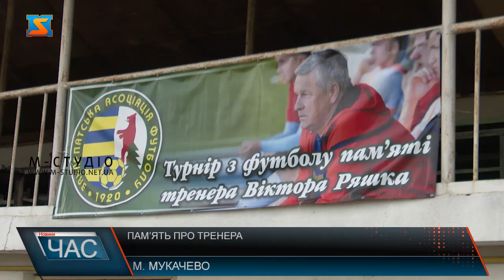Футбольний турнір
На Мукачівському стадіоні «Харчовик» відбувся турнір для вшанування загиблого тренера Віктора Ряшка. Це другий турнір на який зібралися найближчі люди спортсмена, аби вшанувати пам’ять про нього. Цьогоріч вже вдруге на Мукачівському стадіоні відбувся футбольний турнір на честь вшанування пам’яті видатного тренера Віктора Ряшка. У змаганнях взяли участь 18 команд. У турнірі змагалися юнаки різних вікових категорій з 2009 – 2013-х років народження. За словами тренера, дітлахи готувалися до змагань завзято, хоча позитивних емоцій не вистачало.  Дружина загиблого, попри біль та смуток розповідає про захоплення Віктора Ряшка дитячим футболом. Трагічно загинувши 2 роки тому, тренер залишився в пам’яті кожного, як світла і добродушна людина. Близький друг і в той же час кум Віктора Ряшка називає свого товариша людиною з великою літери. Загиблий зробив значний внесок у розвиток Мукачівського спорту. Згадують Віктора Ряшка не тільки як тренера, а й як хорошу людину. Теплими спогадами згадує про свого чоловіка дружина Віктора Ряшка. Втрата коханого для неї - велика біль. Почуття до чоловіка не згасло, так само як і не згасла пам’ять про нього, як про чудову людину. Пані Тетяна висловила свою щиру подяку організаторам за проведення такого роду заходів. Незважаючи на похмуру погоду і дощ, юнаки охоче боролися за перемогу і показали хороші результати. Переможці отримали свої винагороди. Всі присутні залишилися задоволені.